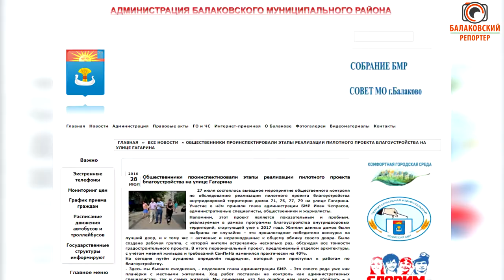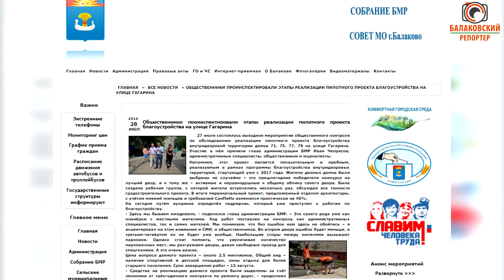Парковки-аквариумы и призрачные качели (Благоустройство дворов в Балакове)